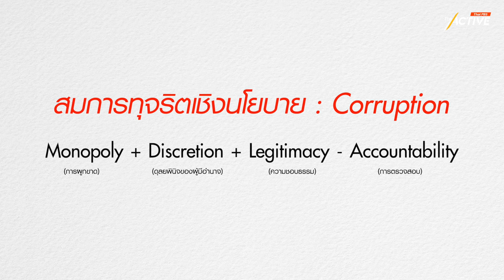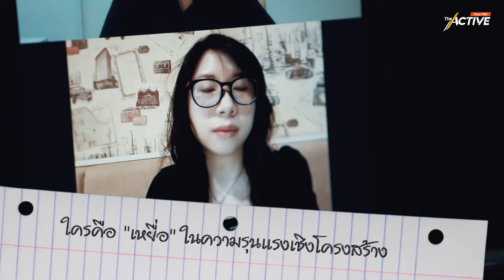เหยื่ออุดมการณ์สองขั้ว คน หรือ ป่า | EP200 | The Active Podcast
“ป่าหรือคนกันแน่ที่มาก่อน ?” คำถามชวนถกหลังเกิดปม ทับลาน ซึ่งไม่ใช่เหตุการณ์แรก เมื่อกระแสของการอนุรักษ์ทรัพยากรธรรมชาติและสิ่งแวดล้อม ปะทะ หลักสิทธิชุมชนอันชอบธรรมในการใช้ประโยชน์จากทรัพยากร คำถามต่อมา คือ เรามองเห็นอะไรจากปรากฏการณ์นี้?
The Active Podcast ซีรีส์ ขัดแย้งไม่รุนแรง ซีซัน 3 ความรุนแรงซ่อนเร้น ตอน “เหยื่ออุดมการณ์สองขั้ว คน หรือ ป่า” พูดคุยกับ ‘ชมเกตุ งามไกวัล’ นักวิชาการด้านอาชญาวิทยาสิ่งแวดล้อม สถาบันสิทธิมนุษยชนและสันติศึกษา ม.มหิดล ชวนคุยโดย ‘อรุชิตา อุตมะโภคิน’ และ ‘พิมลลักษณ์ สุวงศ์สินธุ์’